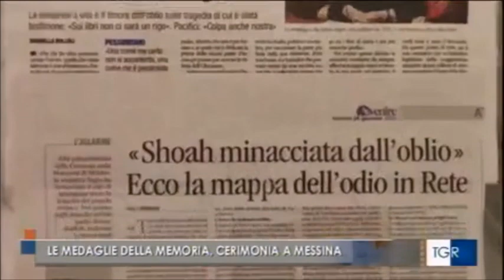Giorno della Memoria, incontro in prefettura a Messina per consegnare le medaglie d'onore